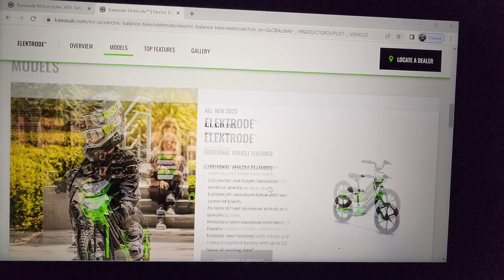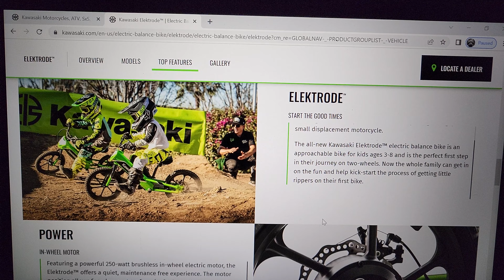Kawasaki ELEKTRODE - When is it Available?